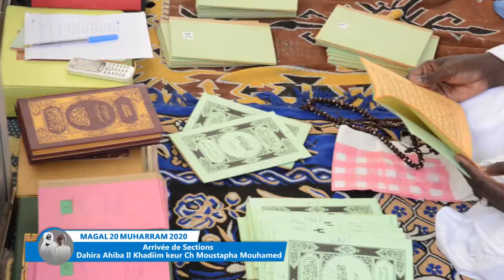TEMPS FORT MAUSOLEE CH MOUSTAPHA AL KARIIM